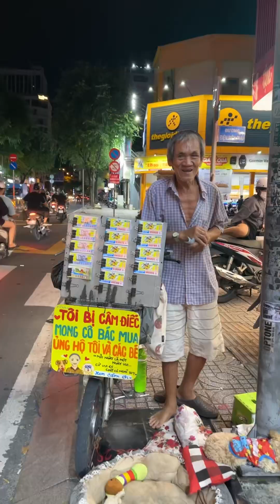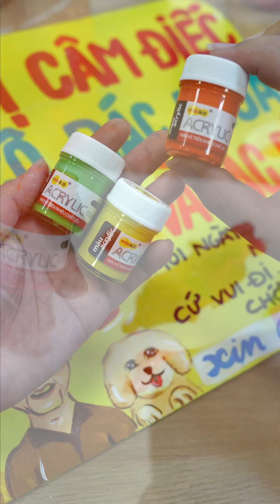Thành người ĐIẾC sau KHÁNG CHIẾN | Chú Sơn cùng hai bé cún bán vé số ở Sài Gòn | Vẽ hạnh phúc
VẼ HẠNH PHÚC được ra đời với mong muốn mang màu sắc để ghi lại và vẽ nên những điều tích cực mà chúng mình bắt gặp được trên những cung đường đã đi qua. Từ đó mang lại tiếng cười, niềm vui và tiếp thêm tinh thần, động lực cho tất cả mọi người.

© Bảng quyền thuộc về VẼ HẠNH PHÚC
© Copyright by VE HANH PHUC ☞ Do not Reup!